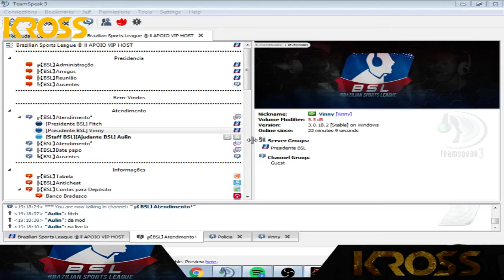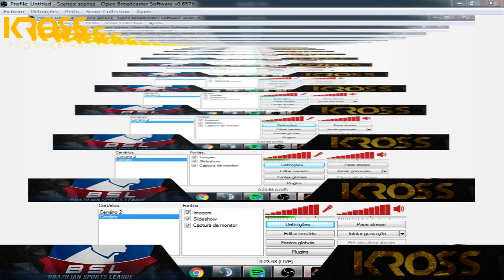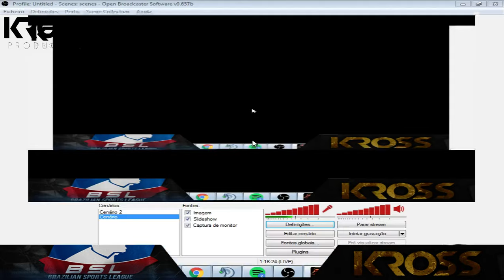[Final BSL CUP] TODDY e-Sports vs InsidiousX Gaming